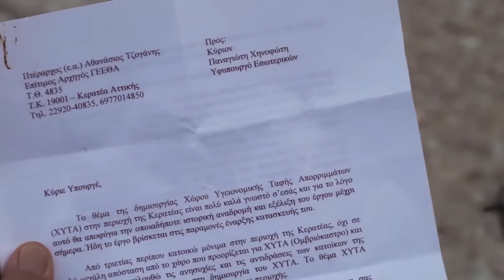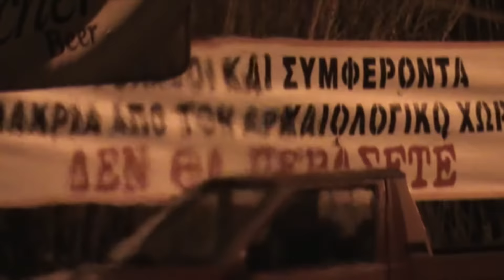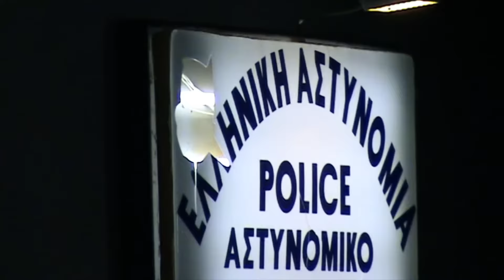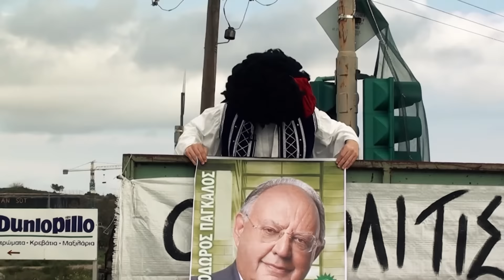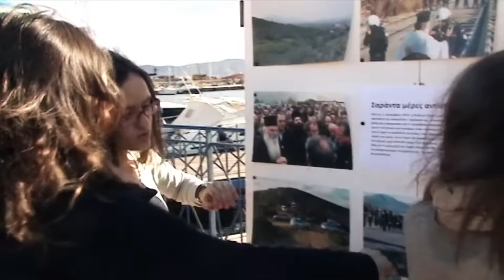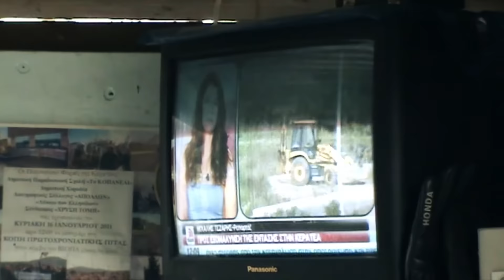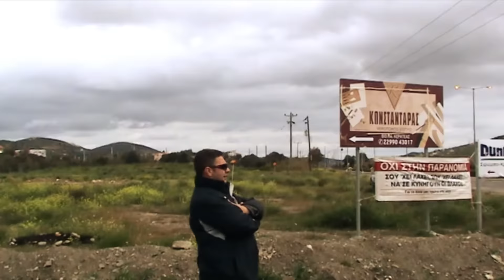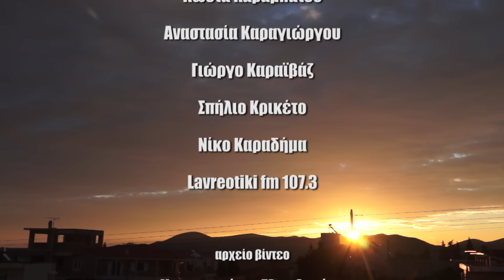“128 Κερατέα: Μια πραγματική ιστορία” (Nτοκιμαντέρ Βάϊος Σύρρος - Γρηγόρης Οικονομίδης)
Αφιερωμένο σε τρεις καρδιακούς μου φίλους που έφυγαν τόσο νωρίς… το Γρηγόρη Οικονομίδη, το Βαγγέλη Βέκιο και το Μάρκο Κακλή.
Το ντοκιμαντέρ «¨128¨ Κερατέα: Μια πραγματική ιστορία» καταγράφει την τιτάνια προσπάθεια των κατοίκων της Κερατέας και της Λαυρεωτικής, να ανατρέψουν την παράλογη όσο και αυταρχική πολιτική απόφαση της τότε κυβέρνησης,  που ήθελε να επιβάλει με τα ΜΑΤ την δημιουργία τεράστιας χωματερής μέσα στον αρχαιολογικό χώρο του Οβριοκάστρου, ενεργοποιώντας τον Περιφερειακό Σχεδιασμό.
Επί 128 μέρες, όσες μέρες κράτησε η βίαιη αντιπαράθεση  με την κεντρική εξουσία, η κάμερα των δημιουργών του ντοκιμαντέρ, βρέθηκε στο πλευρό των κατοίκων και αποτύπωσε με τρόπο ρεαλιστικό τις ακραίες συνθήκες σύγκρουσης που διαμορφώθηκαν στους κόλπους μιας συντηρητικής κοινωνίας, όπου η επικίνδυνη κλιμάκωση της βίας  προκάλεσε το παγκόσμιο ενδιαφέρον.
Ένα κοινωνικό ντοκιμαντέρ που επιχειρεί να περιγράψει με ρεαλισμό την σταδιακή μετεξέλιξη του αγώνα των κατοίκων, που ξεκίνησε ως προσπάθεια  για την αποτροπή της χωματερής και στην πορεία των γεγονότων, έμελε να εξελιχθεί σε αιματηρό αγώνα για την προάσπιση της ζωής και της αξιοπρέπειάς τους. Ένας σκληρός νικηφόρος αγώνας που όμως άφησε πίσω του ανοιχτές πληγές στον ψυχισμό της τοπικής κοινωνίας.
Το ντοκιμαντέρ φιλοδοξεί επίσης να αποκαταστήσει την αλήθεια στην κοινή γνώμη της χώρας, καταρρίπτοντας μύθους, συκοφαντίες και εικασίες που στο πέρασμα του χρόνου τείνουν να διαστρεβλώσουν την πραγματικότητα που όλοι μας ζήσαμε επί 128 μέρες και νύχτες.
Το ντοκιμαντέρ είναι αφιερωμένο στους χιλιάδες κατοίκους της Κερατέας και του Λαυρίου, που συνέβαλαν ο καθένας με τον δικό του τρόπο στην αποτροπή της απόπειρας να μετατραπεί η περιοχή της Λαυρεωτικής, σε σκουπιδότοπο  της Αθήνας.
Σενάριο - Κάμερα - Σκηνοθεσία: Βάϊος Σύρρος – Γρηγόρης Οικονομίδης
Μοντάζ - Σχεδιασμός ήχου: Χρήστος Γιαννακόπουλος
Αφήγηση: Ανδρέας Μαριανός
Πρωτότυπη μουσική: Βαγγέλης Βέκιος - ΕΛΕΛΕΥ
Τραγούδι τέλους: Γιάννης Κακλής - Μάρκος Κακλής - «Αντάρτικο»